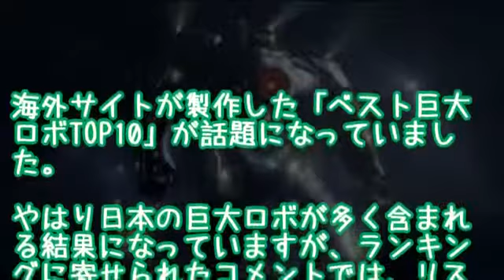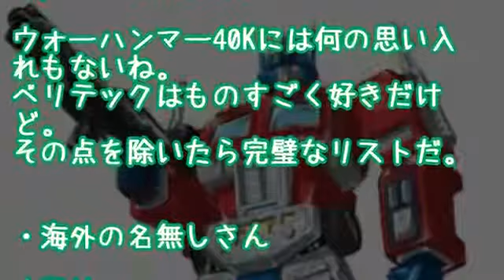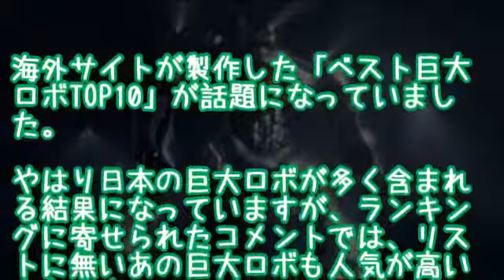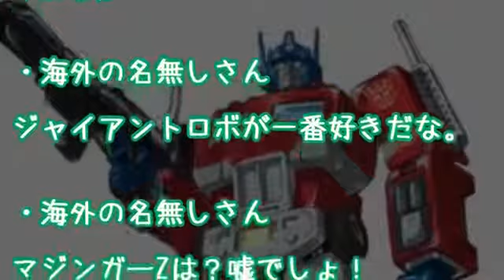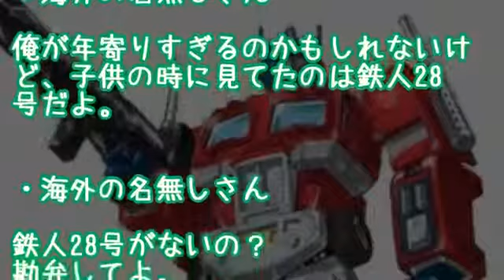【海外の反応】海外サイトが選ぶベスト巨大ロボ！一番人気に外国人も大興奮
【海外の反応】海外サイトが選ぶベスト巨大ロボ！

海外サイトが製作した「ベスト巨大ロボTOP10」が話題になっていました。 【関連動画】 ・【海上自衛隊 いずも 海外の反応】F35搭載可能装備！201.

私たちが海外に行き、その国の文化に驚くように、海外の人々も日本に来て驚く所がある。もちろんそれは、「お寺」や「着物」といった日本の.